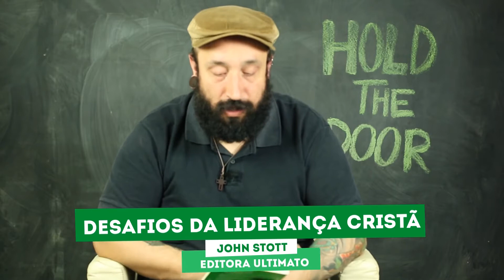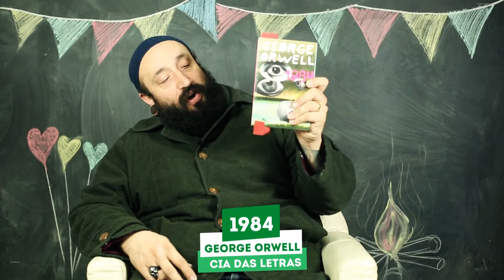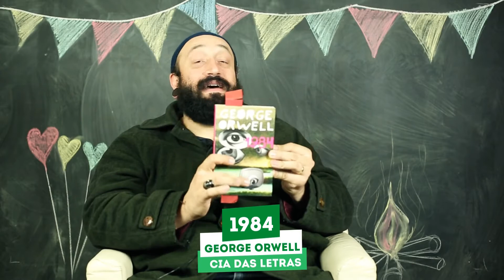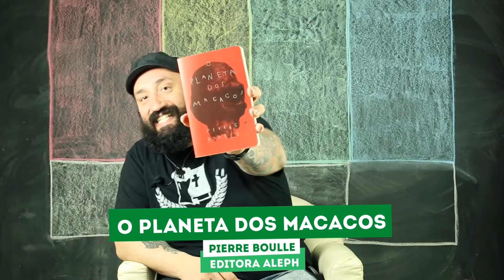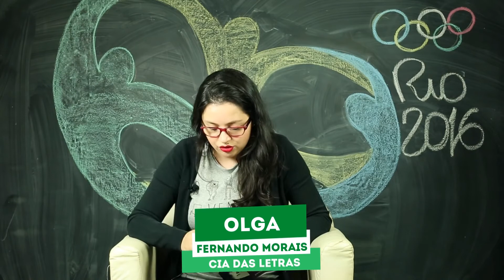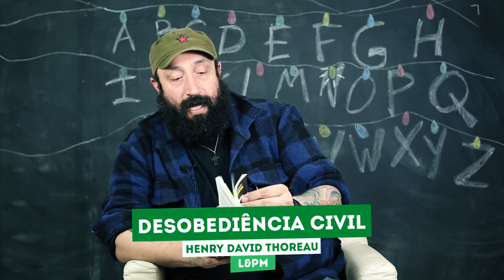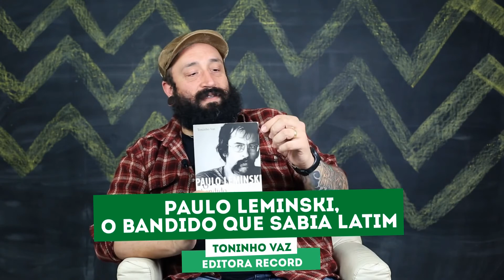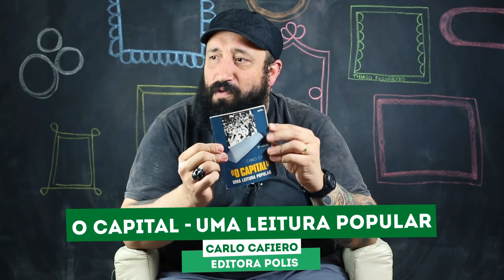Dica de Livro | Compilado da 4ª Temporada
Uma verdadeira biblioteca de indicações na JÁ TRADICIONAL Dica de Livro. Neste vídeo você encontra TODOS os livros indicados no Na Minha Fecal Opinião da 4ª Temporada.

- "Paulo Leminski - O Bandido Que Sabia Latim" - Toninho Vaz (Editora Record)
- "Cartas de Um Diabo a Seu Aprendiz" - C. S. Lewis (Martins Fontes)